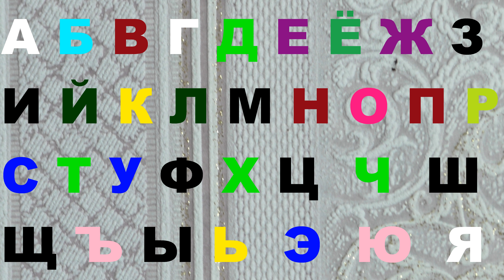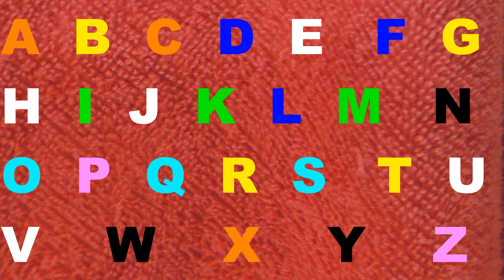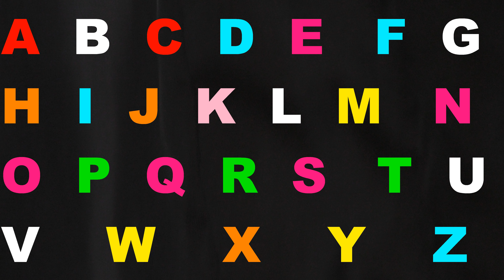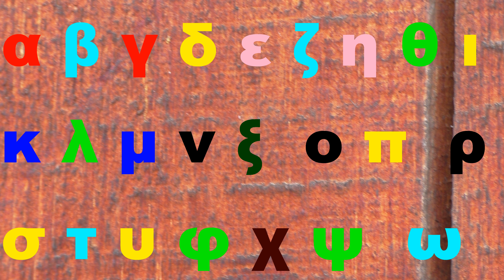Alphabet lore Good song Italian, Spanish, English, Greek 589